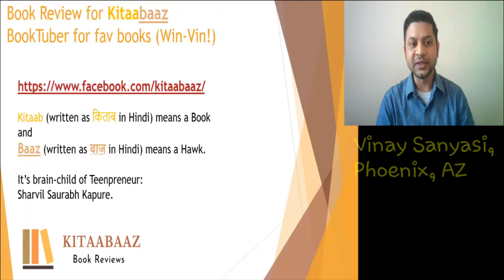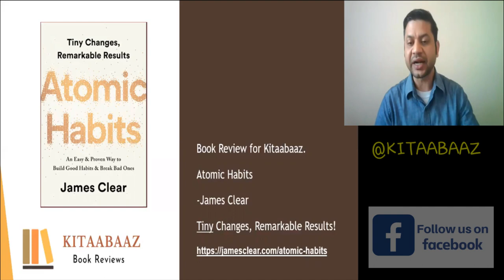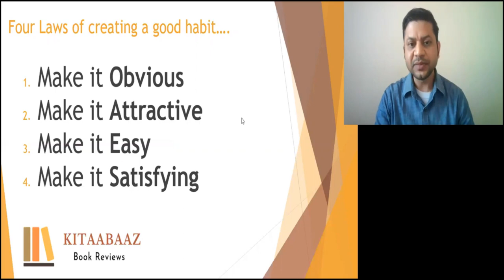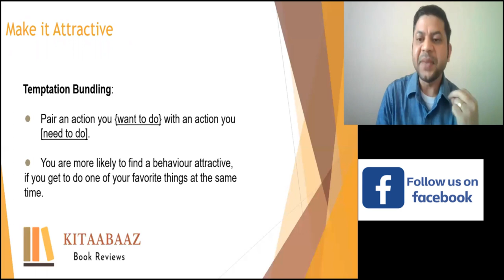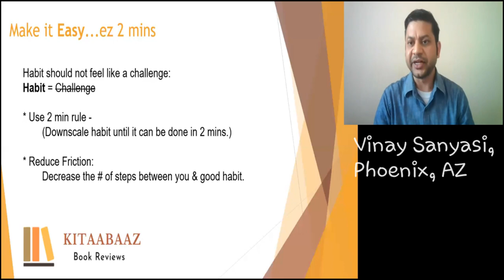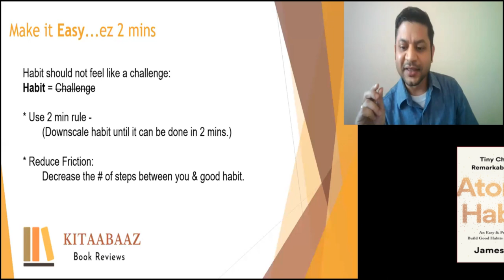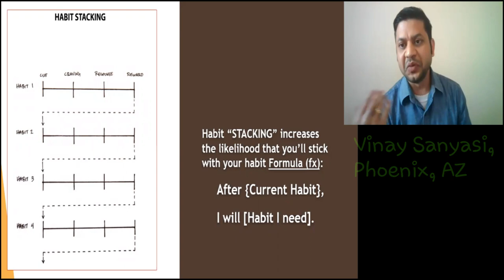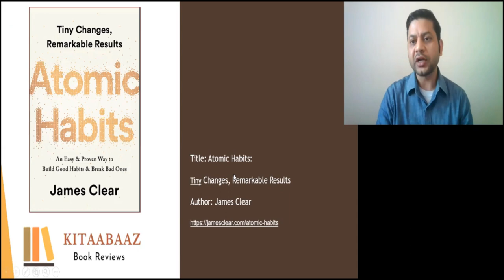Atomic Habits | Book Review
Today Mr. Vinay Sanyasi is doing his debut. This is the reason for the mispronunciation of Kitaabaaz. He is reviewing Atomic Habits: An Easy & Proven Way to Build Good Habits & Break Bad Ones by James Clear.

Here are my links to contact or connect with Kitaabaaz
***Please do not email/comment promoting ***